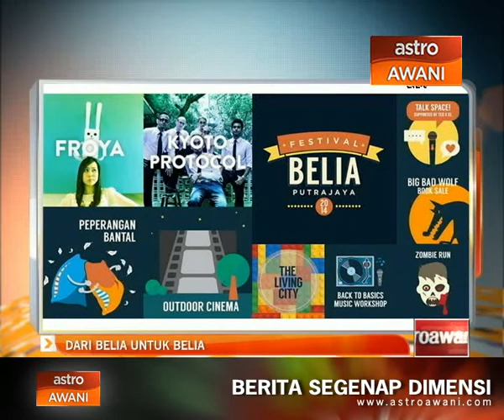Agenda Awani: Dari Belia Untuk Belia